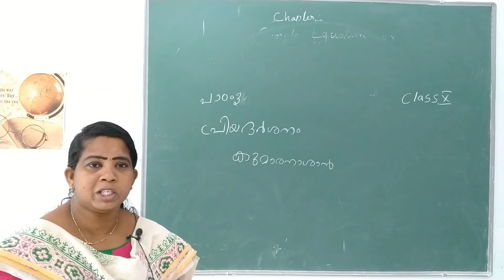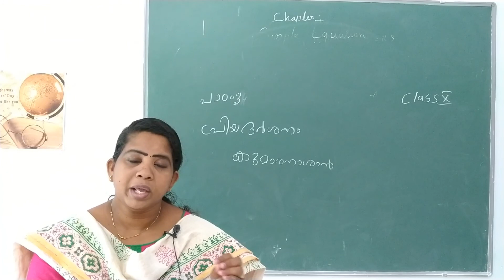Class X Malayalam പ്രിയദർശനം Part 2